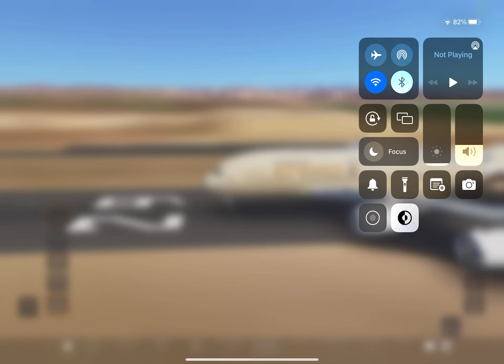We paid the whole runway we use the whole runway.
Made in the flight simulator called infinite flight